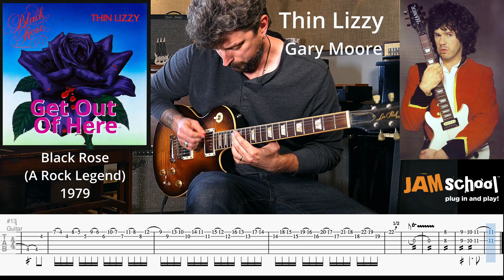Thin Lizzy Get Out Of Here Gary Moore Guitar Solo With TAB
Thin Lizzy is similar to Megadeth in the way of being a school of phenomenal guitar players.  You have Scott Gorham, Brian Robertson, Gary Moore, John Sykes, and Snowy white that are all phenomal guitar players.  Gary Moore was officially in the band twice and he only showed up as a full time member for one studio album, Black Rose:  A Rock Legend.  Black Rose is one of the band's greatest records but it didn't perform well commercially.  Fortunately for the legacy of Thin Lizzy  as time goes on the value of this record also goes up.  Gary Moore's solos are incredible.  They are so aggressive and in your face, I am going to spend a lot of time listening to Thin lIzzy this week

*Correction:  This song is a 1/4 tone flat